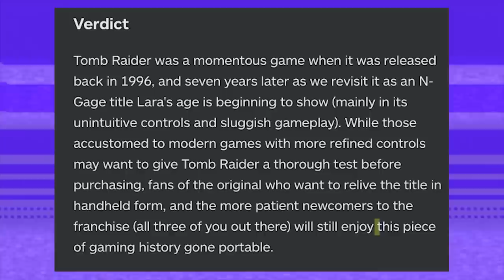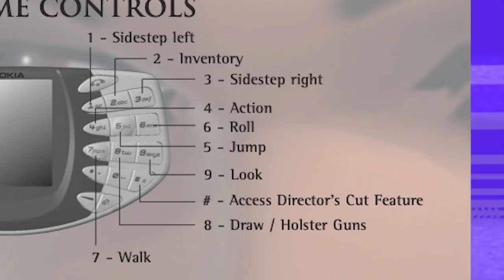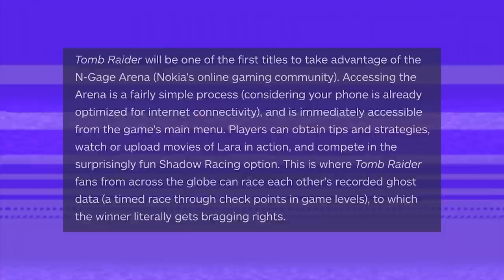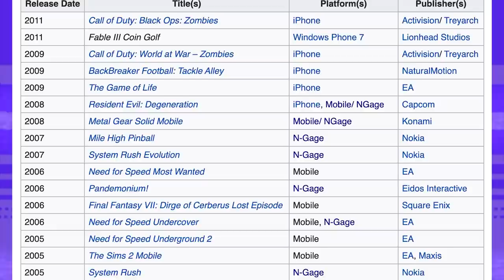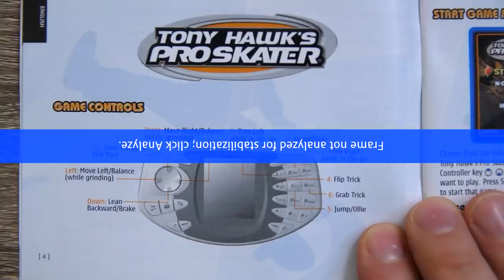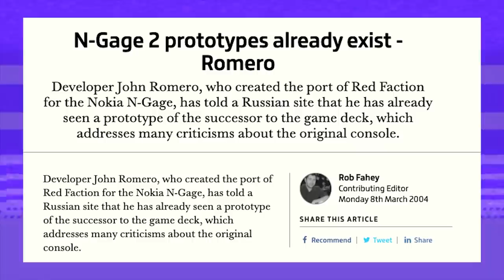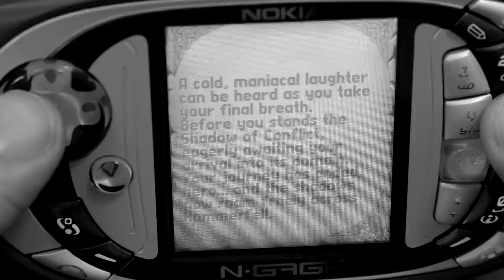Ambitious N-Gage Ports | Punching Weight [SSFF]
& use the code TANKMANIA to get for free
☠ 250k credits
☠ 3 rental tanks for 10 battles each:  Tiger 131 (Tier 6),  Cromwell B (Tier 6), and  T34-85M (Tier 6).

The story of the N-Gage was of spectacular failure, but that doesn't mean it didn't have some impressive and ambitious games!

0:00 - Hey I'm Derek It's Me Derek!
0:57 - World of Tanks
2:03 - Why Not Just Use Emulation?
3:09 - Tomb Raider
6:30 - Tony Hawk's Pro Skater
8:59 - Red Faction
11:21 - Ashen
12:18 - Elder Scrolls Shadowkey
15:12 - See You Again Real Soon, Stay Powerful

☠Credits ☠
Written by Grace Kramer & Derek Alexander w/ Cassidy
Shot by Grace Kramer
Edited by PokyTheBear (@HankCSharp) & Derek Alexander